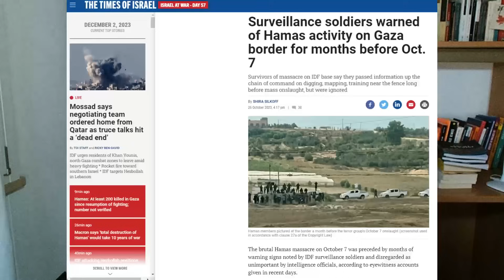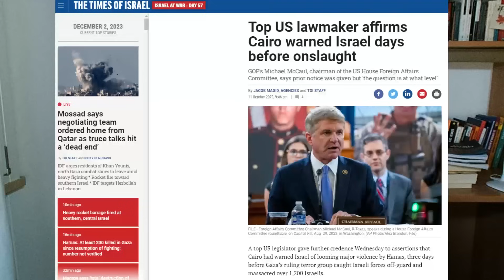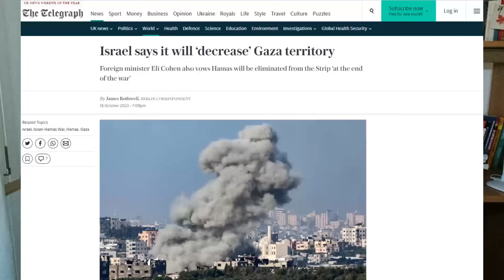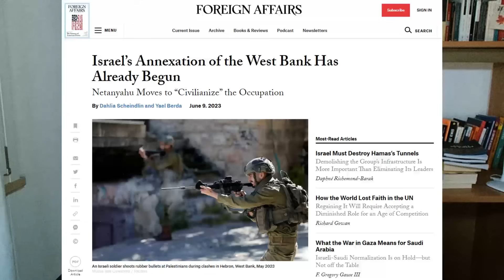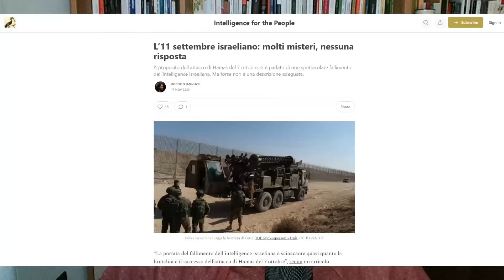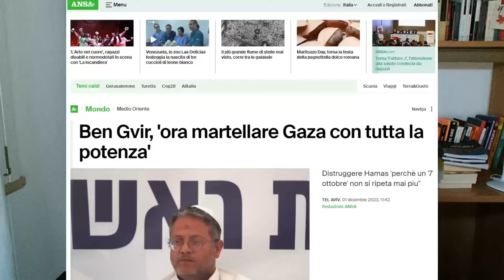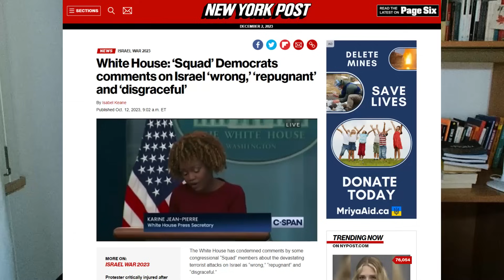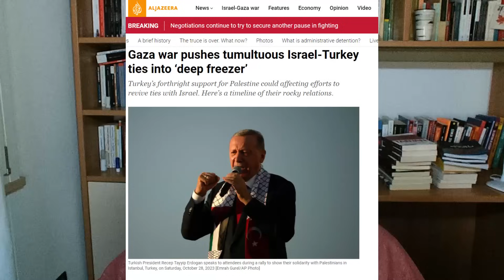Gli Stati Uniti “zavorrati” da Israele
Lo scorso 30 novembre, il «New York Times» ha pubblicato un’inchiesta che sviscera i contenuti di un dossier composto da una quarantina di pagine, redatto dall’intelligence israeliana e intitolato Muro di Gerico. Si tratta di un documento sconcertante, in quanto ricostruiva con larghissimo anticipo e dovizia di particolari le mosse che i miliziani delle brigate al-Qassam avrebbero posto concretamente in essere nell’ambito dell’Operazione al-Aqsa Flood, costata la vita a circa 1.200 israeliani. Queste “scandalose” rivelazioni e le tempistiche che ne hanno caratterizzato la diffusione acquisiscono una valenza politica cristallina, perché vanno automaticamente a intensificare le pressioni sulla classe dirigente israeliana affinché apporti sostanziali modifiche alla propria linea d’azione, e ponga le condizioni per una tregua di lunga durata. Segno che il prezzo che gli Stati Uniti stanno pagando per il loro appoggio a Israele sta divenendo insostenibile, sotto una molteplicità di aspetti.

SOSTEGNO

♥ Bonifico bancario
👉 IBAN: IT82S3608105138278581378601 intestato a Giacomo Gabellini
👉 BIC/SWIFT: PPAYITR1XXX